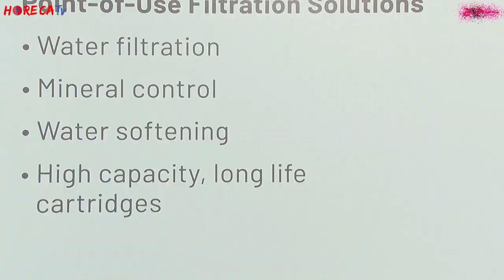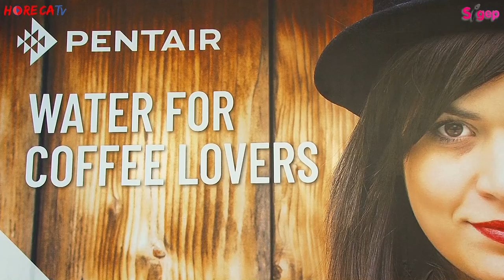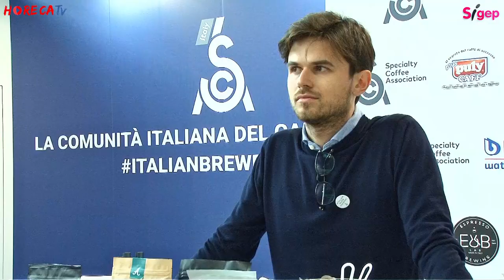SIGEP 2019 - Intervista con Salvatore Di Festa di Pentair srl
Pentair è una società americana specializzata nella produzione di sistemi di filtrazione e depurazione dell’acqua. L’azienda può oggi contare su 50 anni e oltre di esprienza; molti marchi presenti al suo interno, come Everpura si apprestano a compiere il novantesimo anno di attività.
Del brand ci ha raccontato qualcosa in più in questa intervista realizzata da Fabio Russo per HorecaTv.it Salvatore di Festa, Responsabile Italia per i canali Vending e Horeca.
Pentair propone diverse soluzioni smart e sostenibili legate al trattamento dell’acqua in vari comparti, la sua presenza a Sigep è stata, però, strettamente legata al rapporto tra acqua e caffè.
È cosa ben risaputa che per un ottenere un ottimo caffè è necessaria un’acqua di qualità; i sistemi Pentair infatti lavorano soprattutto sulla riduzione del calcio e magnesio, necessarie per non alterare il gusto del prodotto in tazza.
In fiera sono stati mostrati ai visitatori i migliori prodotti del marchio grazie ai quali, come ricorda Salvatore di Festa, è possibile ottenere un’acqua le cui caratteristicano replicano le le specifich stabilite dallo SCA – Specialty Coffee Association – per ottenere un caffè perfetto.